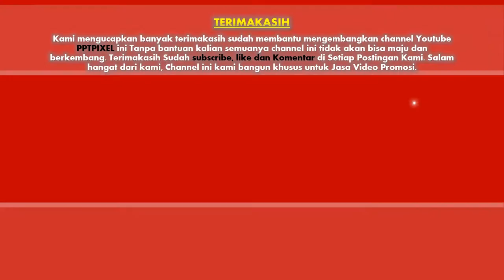Jasa Video Promosi, Video Marketing, Video Penjualan di Sragen, Jawa Tengah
Jasa Video Promosi, Video Marketing, Video Penjualan di Sragen, Jawa Tengah. Harus diakui bahwa pemasaran berbasis digital menjadi alternatif pilihan yang sangat efektif.